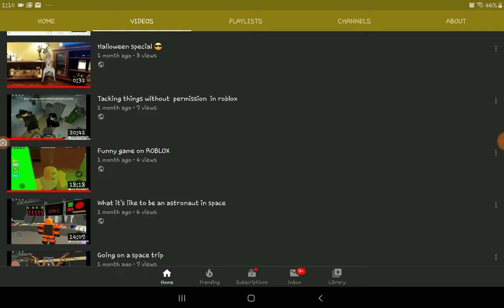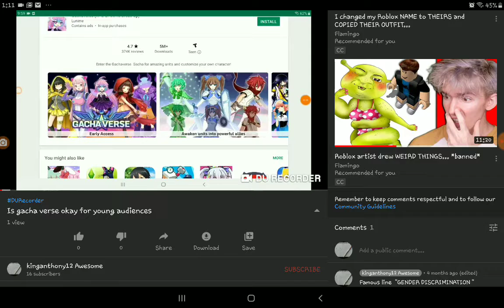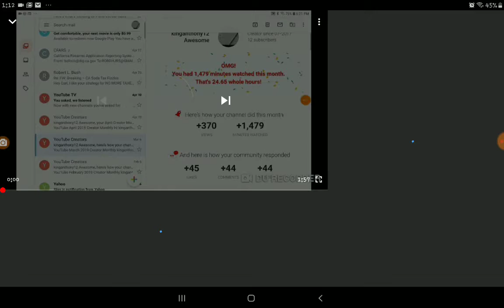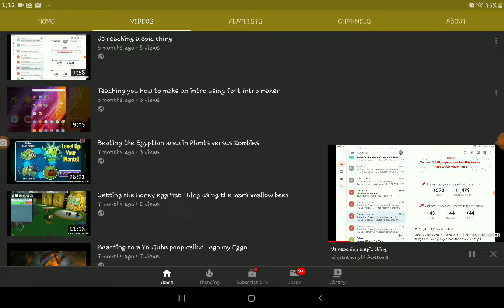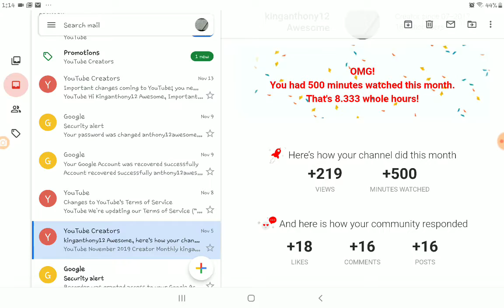Don't hate my videos